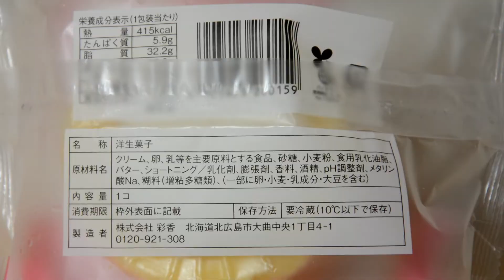Uchi Café プレミアムロールケーキ×2 たっぷり生クリームが最高 コンビニスイーツ Plenty of fresh cream is the best Convenience stores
Uchi Café プレミアムロールケーキ×2 たっぷり生クリームが最高 コンビニスイーツ Plenty of fresh cream is the best Convenience stores sweets

今回は以前から気になっていた、ローソンのウチカフェシリーズで、2倍のロールケーキを食べてみました。
この2倍のロールケーキですが、毎月6日にロールケーキの日にちなんで、2倍ロールケーキが販売されるそうです！
実際販売されるのは、5日の夜から6日にかけてになるそうなので、もし食べたい時にはその頃にローソンでチェックしてみてください。

2倍ロールケーキを購入すると、普通のロールケーキを2個購入するよりもおよそ45円安いということですので！お得でたっぷりと、美味しいロールケーキを食べる良い機会です。

食べてみた感想は、2倍のロールケーキだけあってクリームがたっぷりとあるのがすごく良かったです。
スポンジの部分も柔らかくフワッとしていてとても美味しいので、たっぷりのクリームをつけながら食べると最高のデザートになります。

コーヒーなどを用意して、ゆっくりと一人でくつろぎたいときにもおすすめのスイーツの1つです。

ローソンのウチカフェシリーズは美味しいスイーツがたくさんありますので、時々違う種類を購入しながら色々な味を試してみると楽しめると思います。

コンビニエンスストアで購入できるスイーツですので、24時間気軽に食べたい時にちょっと購入することができるのはすごくいいです。

This time, I ate twice as much roll cake in Lawson's Uchi Cafe series, which I had been interested in for a long time.
This is a double roll cake, but it seems that double roll cake will be sold on the 6th of every month after the roll cake day!
It will be on sale from the night of the 5th to the 6th, so if you want to eat it, check it out at Lawson around that time.

Buying a double roll cake is about 45 yen cheaper than buying two regular roll cakes! It's a good opportunity to eat a delicious roll cake with plenty of deals.

As for the impression I ate, it was very good that there were only twice as many roll cakes and plenty of cream.
The sponge part is also soft and fluffy and very delicious, so if you eat it with plenty of cream, it will be the best dessert.

It is one of the recommended sweets when you want to prepare coffee etc. and relax alone.

Lawson's Uchi Cafe series has a lot of delicious sweets, so I think you can enjoy it by trying different flavors while purchasing different types from time to time.

It's a sweet that you can buy at a convenience store, so it's great that you can buy it a little when you want to eat it 24 hours a day.